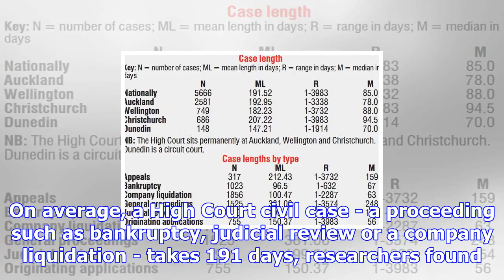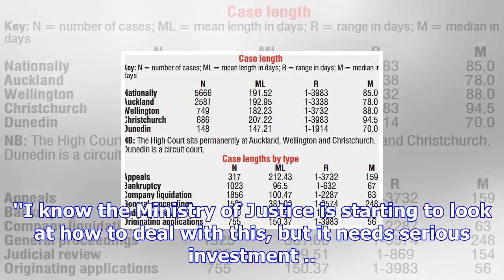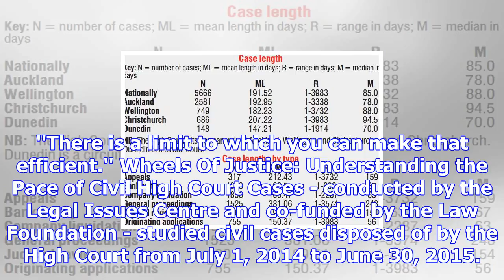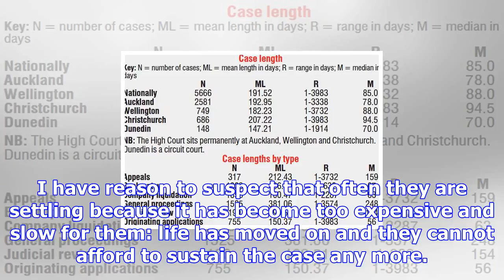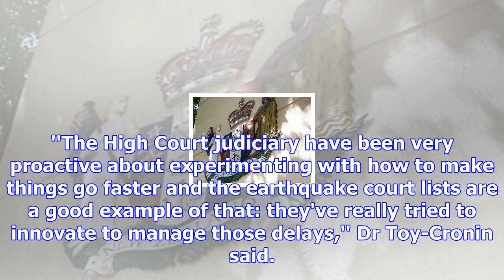Dated system delays cases in high court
An antiquated, paper-driven system is a major reason behind delays in High Court civil cases, new Un...